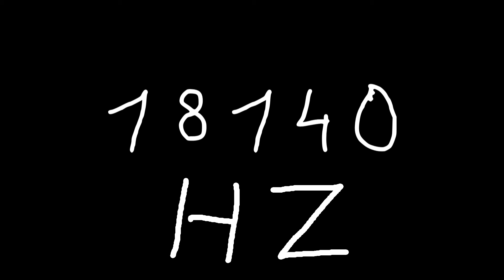18140 hz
Just sound.

chords
sounds
noise
tone
noises
tones
audio
wave
waves
sin
sine
sinus
sinoid
heart
heartbeat
resonancy